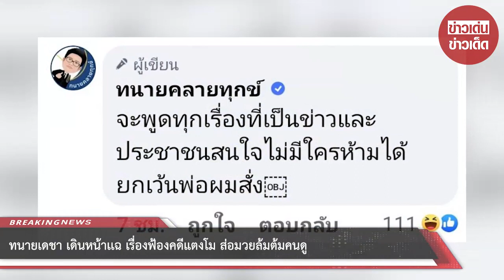ทนายเดชา เดินหน้าเเฉ เรื่องฟ้องคดีแตงโม ส่อมวยล้มต้มคนดู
ทนายเดชา กิตติวิทยานันท์โพสต์ผ่านเฟซบุ๊ก ทนายคลายทุกข์ หลังวางมือจากการเป็นทนายว่าความคดีการเสียชีวิตของแตงโม ให้นางพนิดา ศิริยุทธโยธิน เเม่ของเเตงโม

โดยระบุว่า ได้รับข่าวลือว่า "คดีแตงโม" สุดท้ายแล้วไม่มีการฟ้องตรงต่อศาลข้อหาฆ่าคนตายโดยเจตนา ทำได้แค่เพียงขอเข้าเป็นโจทก์ร่วมกับอัยการในข้อหาประมาทเท่านั้น

ซึ่งการโพสต์ครั้งนี้ "ทนายเดชา" ยังได้ติด แฮชเเทก มวยล้มต้มคนดูหรือเปล่า? ไว้ด้วย

ส่วนความเคลื่อนของชาวเน็ตที่ติดตาม "คดีแตงโม" ได้มาร่วมคอมเมนต์เเสดงความเห็น โดยบางคอมเมนต์เห็นว่า ควรปล่อยให้คนที่อยากทำคดีได้ทำหน้าที่ พร้อมตั้งคำถาม ไหนบอกจะไม่พูดเรื่องนี้อีก

 "ทนายเดชา" ยังได้คอมเมนต์ในโพสต์ดังกล่าวด้วยว่า จะพูดทุกเรื่องที่เป็นข่าวและประชาชนสนใจไม่มีใครห้ามได้ยกเว้นพ่อผมสั่ง